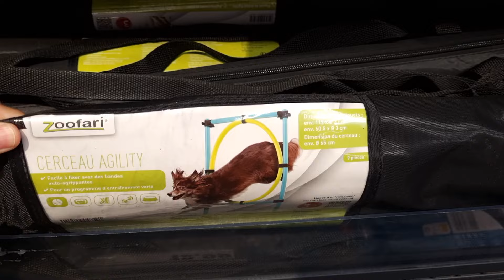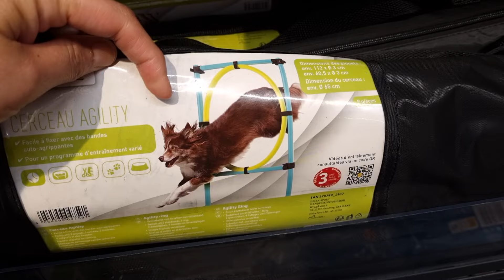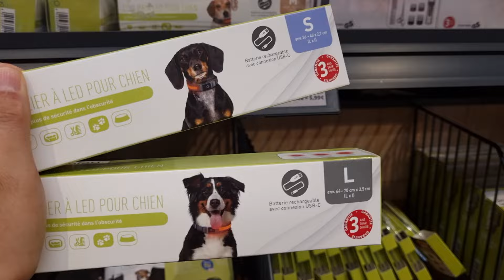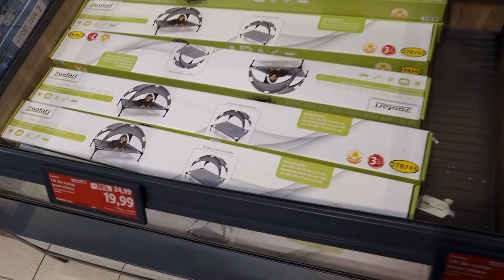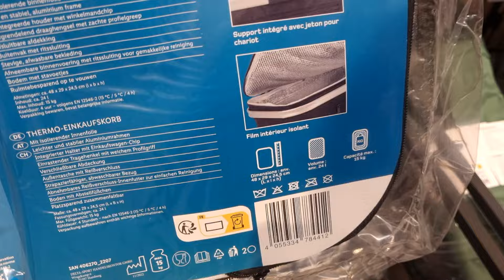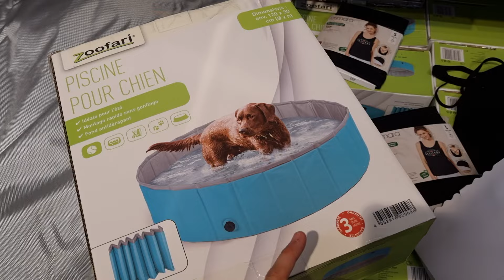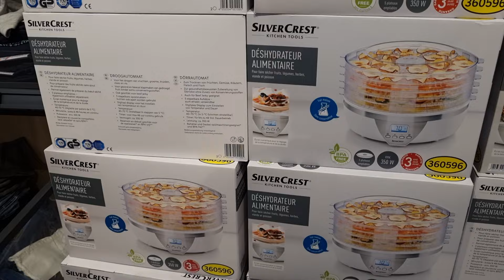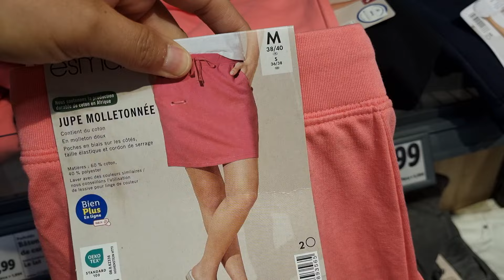💙💛 ARRIVAGE 27 mai 2024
ARRIVAGE LIDL NOUVEAUTÉS HOENHEIM